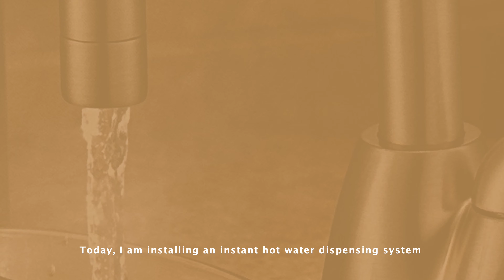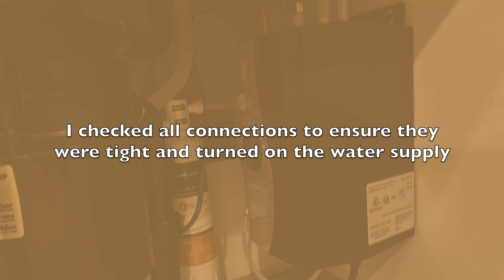Hot Water On Demand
The hot water boiler broke down! It is not wise to keep turning the stove on through out the day so we opted for a more convenient solution for our busy lives. I installed an instant hot water dispensing system (Instant Hot Water Dispensing System INVITE HOT150) and it's been a game changer. What a great addition to our kitchen!